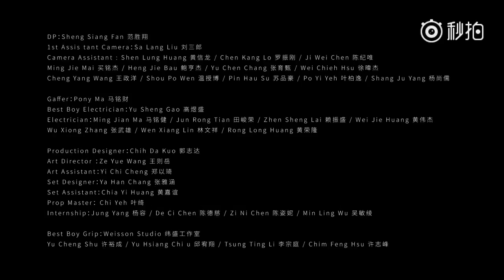【170901- Dịch Dương Thiên Tỷ】Ước Hẹn Thành Danh - Ngũ Nguyệt Thiên